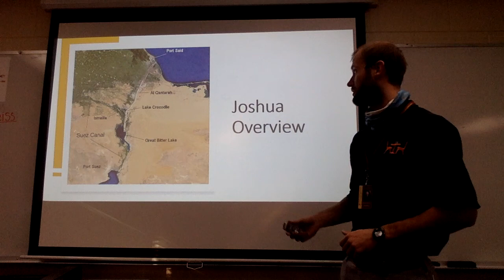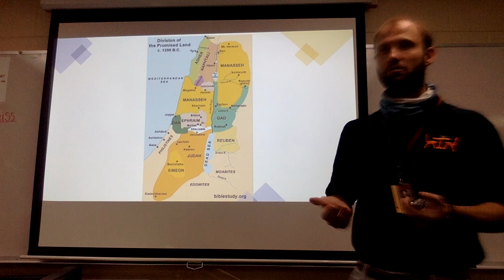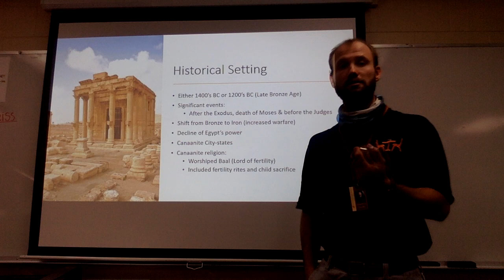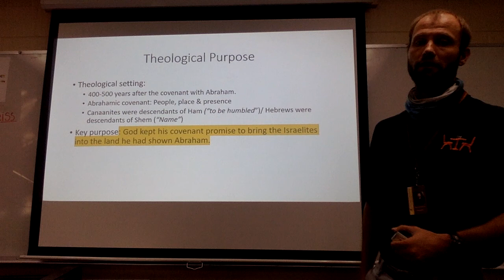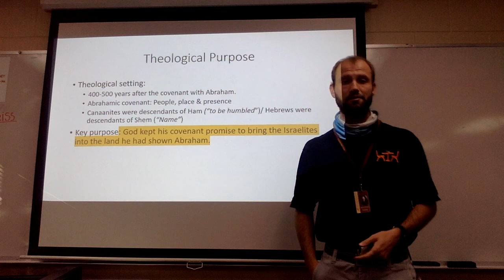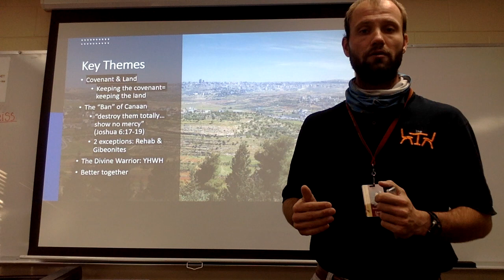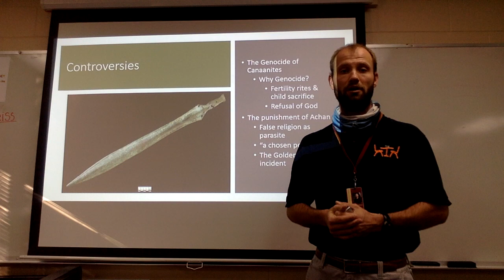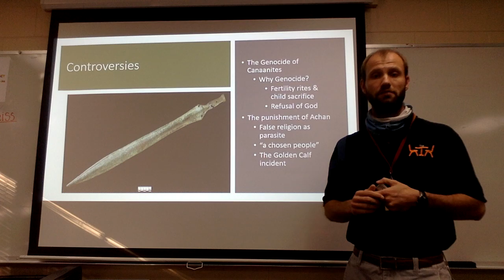Joshua Overview Lecture